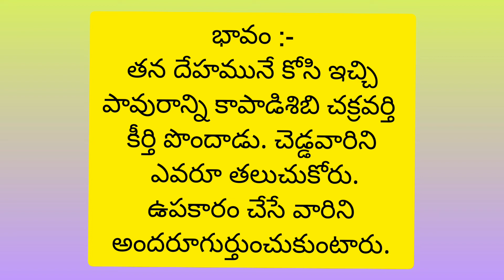ఉపకారి చిరస్మరణీయుడు అని తెలిపే పద్యం ||వేమన శతకం||5వ తరగతి తెలుగు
Guvvakoraku menukosi yashibiraju  song||5th class telugu||Vemana satakam||Vemana padyalu||Telugu thota 5||@PVVSongs